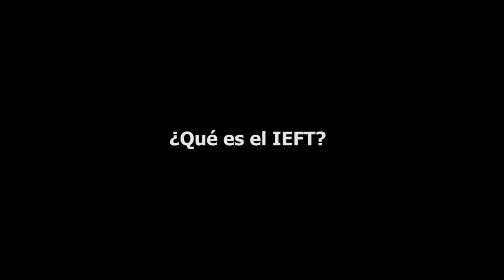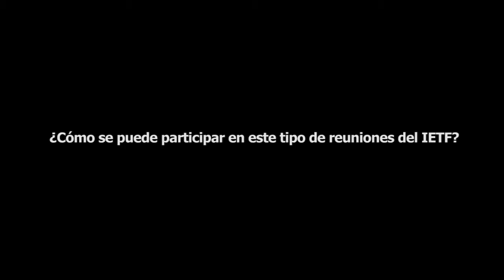Entrevista Alvaro Retana - IETF